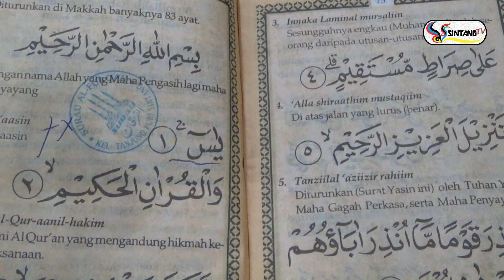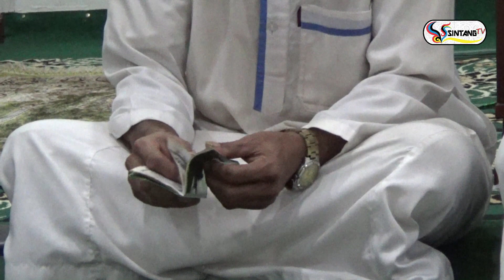MALAM NISFU SA,BAN WARGA PENUHI SURAU